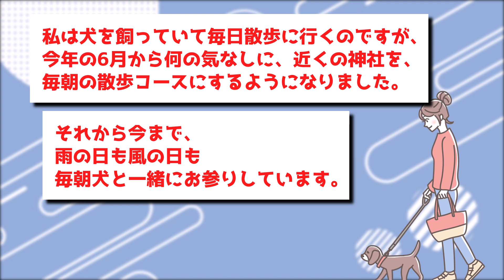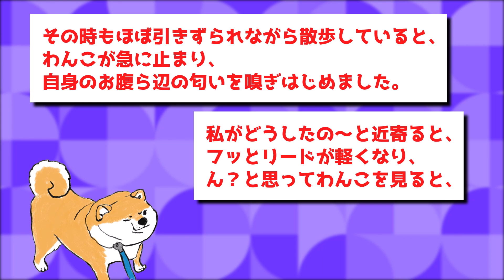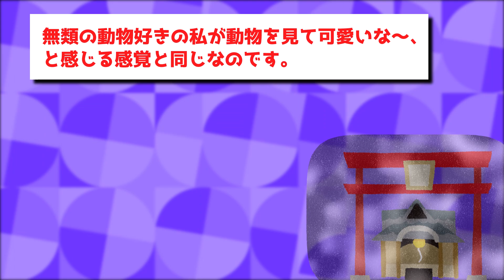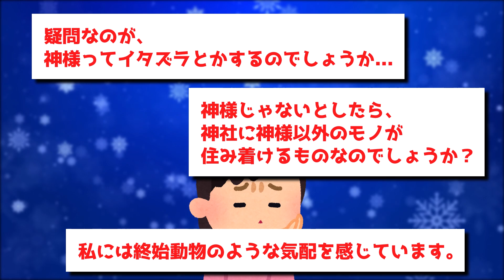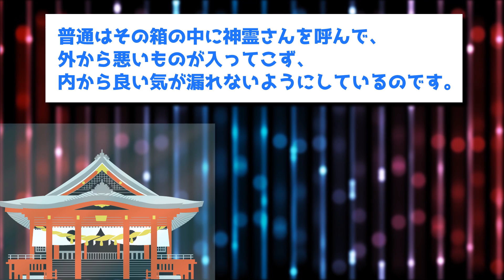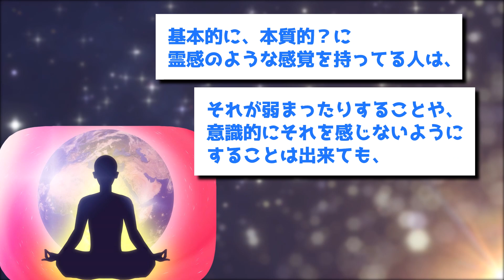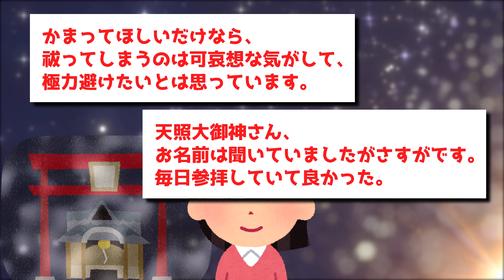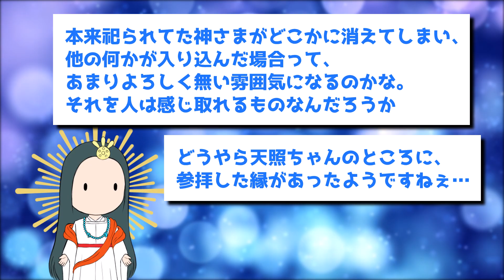【ゆっくり不思議な話】いつもの神社に行かなくなったイッチに突然の不幸が訪れる。【ゆっくり解説】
コメント欄で感想を教えてね！